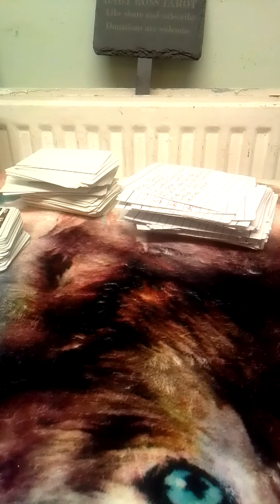Leo your dealing with all signs was too graphic for YouTube my apologies it's going on Patreon